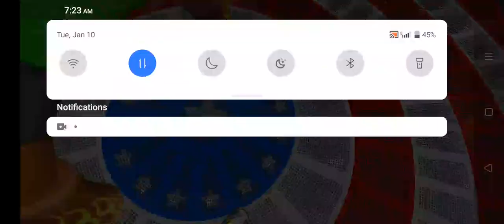imosi game bhot danger hi